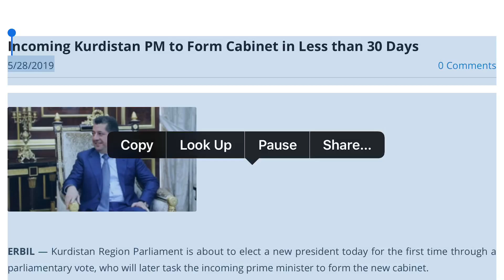(5/28) Incoming Kurdistan PM to Form Cabinet in Less than 30 Days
Incoming Kurdistan PM to Form Cabinet in Less than 30 Days